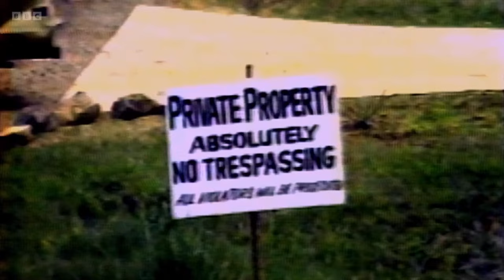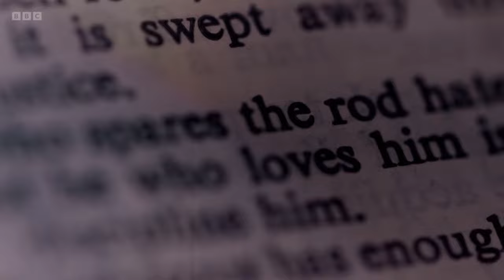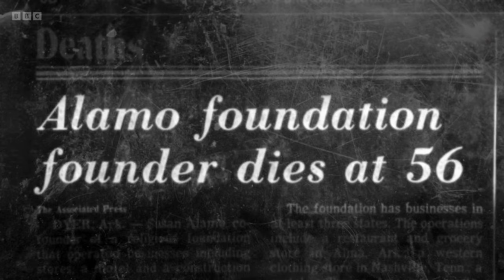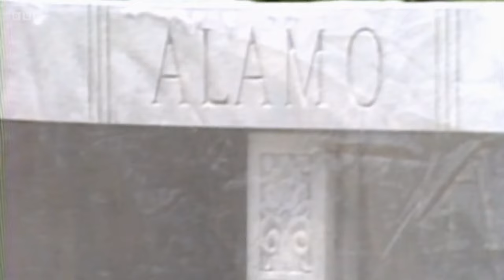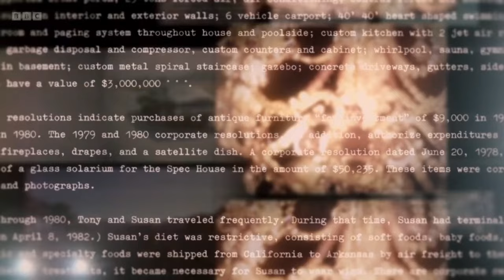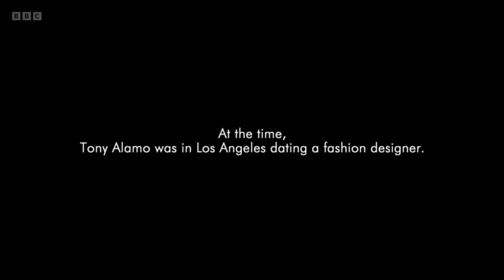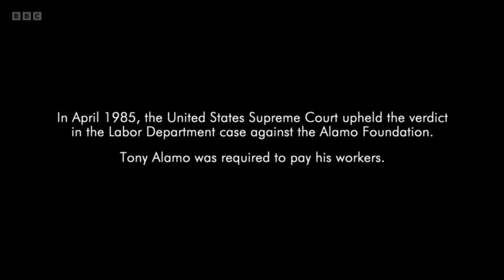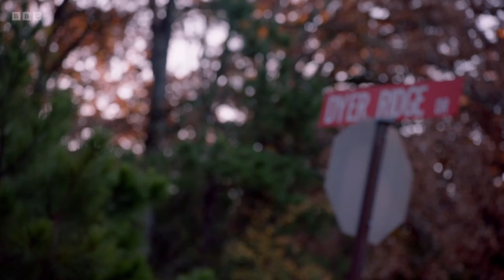Ministry of Evil: The Twisted Cult of Tony Alamo 2/2 [Brand New] BBC Crime Documentary 2024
Tony and Susan Alamo's grip on power is challenged as Susan becomes ill and law enforcement investigates allegations of labour violations and abuse.